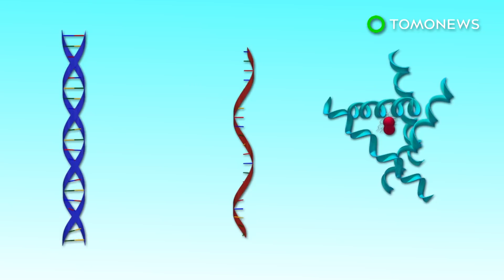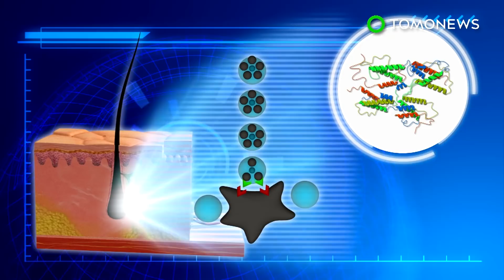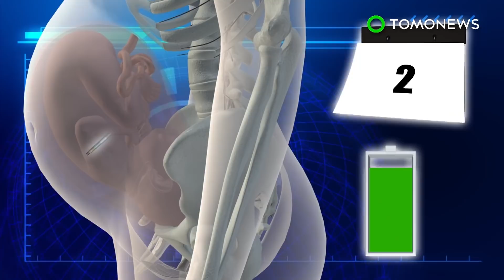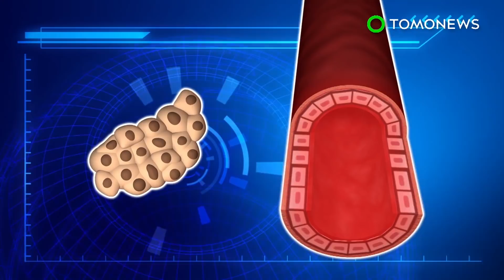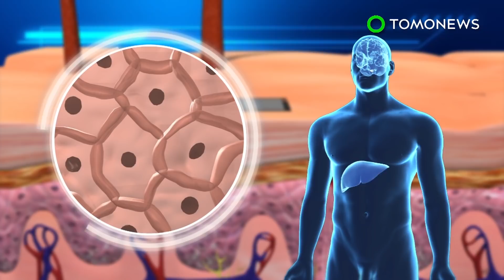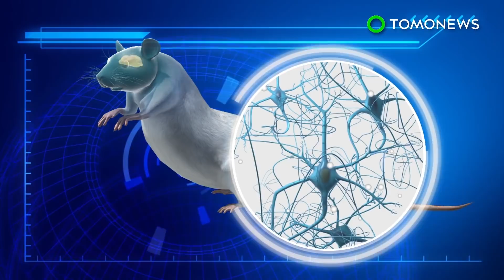Study finds way to rewrite your genetic blueprint without DNA alterations - TomoNews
CAMBRIDGE, MASSACHUSETTS — Scientists have found a way to rework genetic information without altering DNA, according to new research.

The study, published in the journal Science, details how DNA instructions directed at proteins can be chemically altered via edits to information in the RNA. The DNA remains unchanged, but proteins build cells based on the edited instructions.

The method is not ready for human trials but it could be used to help sufferers of degenerative diseases such as amyotrophic lateral sclerosis in the future.